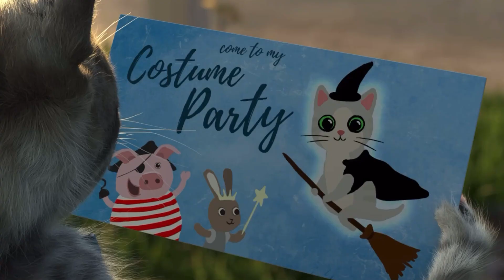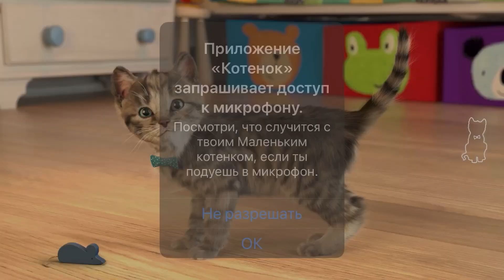Play Fun Cute Kitten Pet Care Cute little kitten Adventure - cartoon for little kids boys and girls